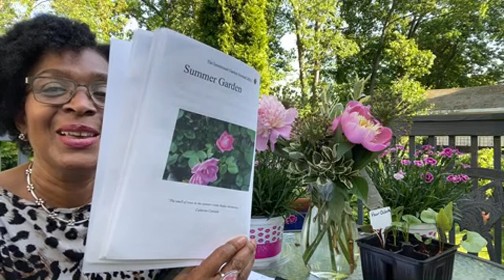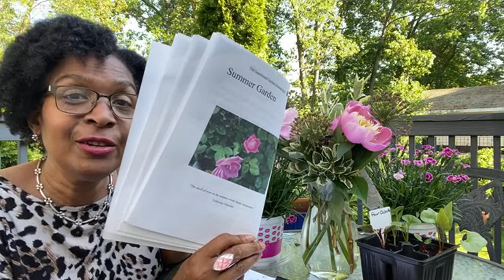Hello June! Transitioning to Summer - What are you growing in the summer garden? Vegetables? Roses?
Garden assessment time! What are you ready to let go of in your garden? What new things are you seeing for June?

Welcome, everyone to my Zone 6 garden in the Boston area! Thank you for stopping by and spending some time with me. It is greatly appreciated. If you are new to this channel, then a “Big” welcome to you, and if you like more videos like this, subscribe and hit the little bell 🔔 to be notified when my next video is uploaded.  You can also join me at catherinesgardenhomelws.weebly.com for more information.